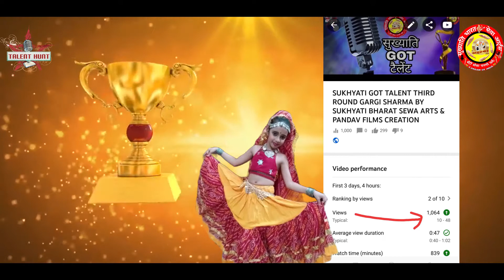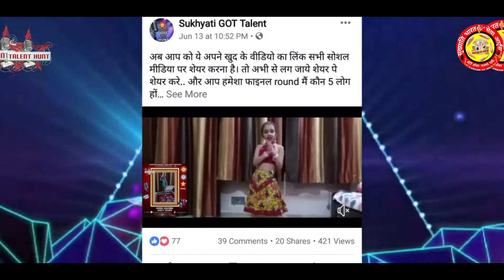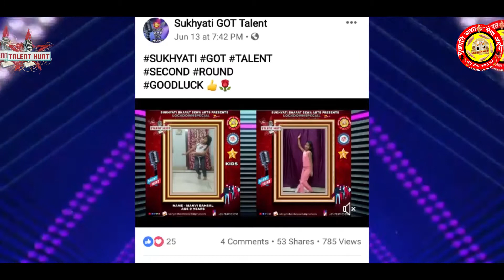SUKHYATI GOT TALENT FINAL WINNER RESULTS BY SUKHYATI BHARAT SEWA ARTS & PANDAV FILMS CREATION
LOCK DOWN SPECIAL COVID 19 SUKHYATI GOT TALENT#TALENTHUNT#LOCKDOWNTALENTHUNT#STARKID
THIS EVENT SUKHYATI GOT TALENT ORGANISED BY SUKHYATI BHARAT SEWA ARTS AND PANDAV FILMS CREATION